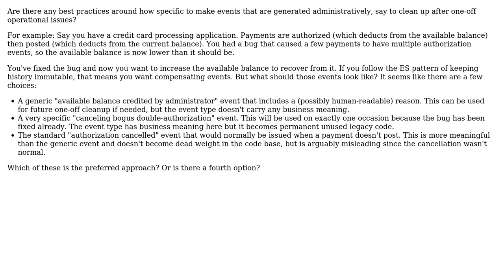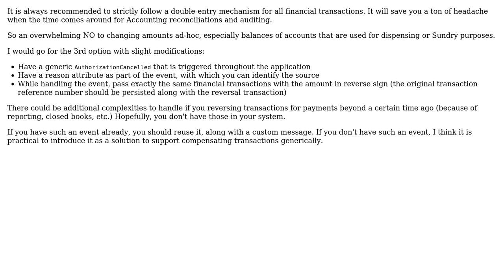How specific should administrative compensating events be in a CQRS/ES system?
Software Engineering: How specific should administrative compensating events be in a CQRS/ES system?

With thanks & praise to God, and with thanks to the many people who have made this project possible! | Content (except music & images) licensed under CC BY-SA | Music | Images & others | With thanks to user Subhash user Steven Grimm and the Stack Exchange Network Trademarks are property of their respective owners. You are responsible for your own actions.